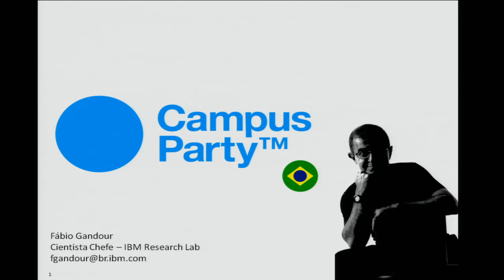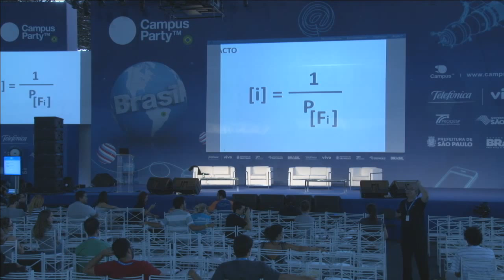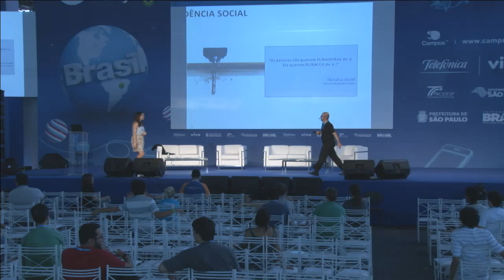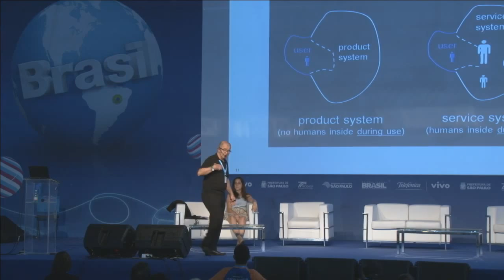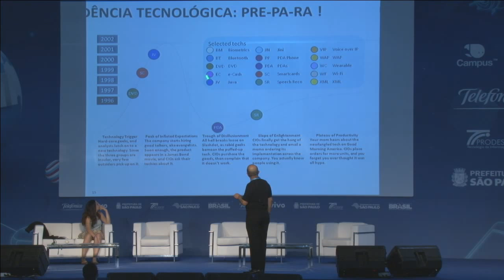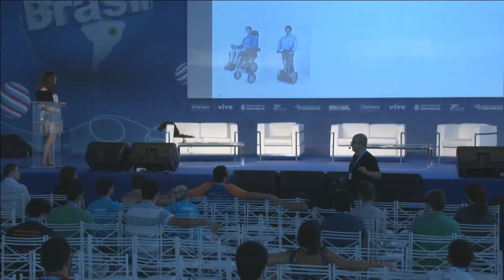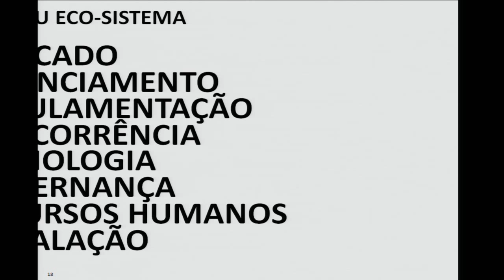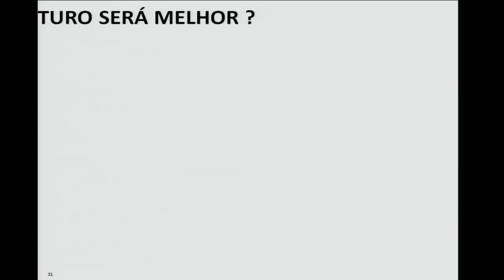CPBR7 - O pao nosso de cada dia vai sair de dentro das maquinas? Fabio Gandour